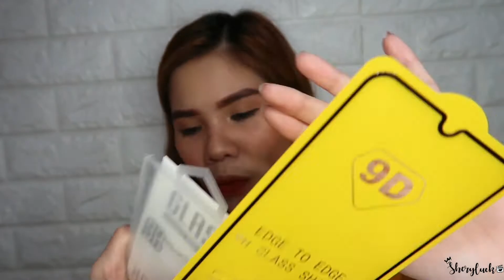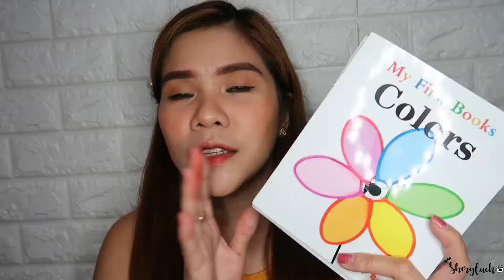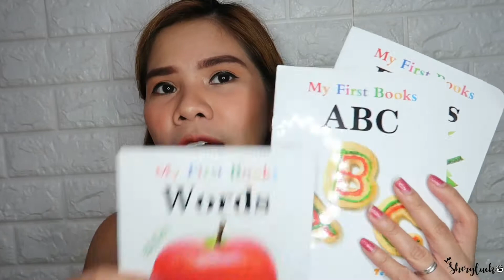SHOPEE HAUL| MURANG HAIRPINS AT PAMBATANG OOTD | SheryLuck💕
Watch in FULL HD for better quality🤗

Hello mga Ka ShakeUp 🤗
Welcome back to my Sheryluck channel ! ! ! I LOVE YOU ALL !😘😘😘

Video Editor: Wondershare Filmora Camer used : Canon g7x mark ii

             💕 Sheryl💕